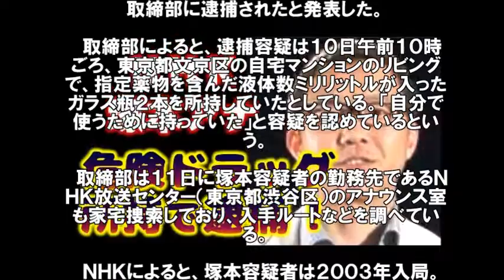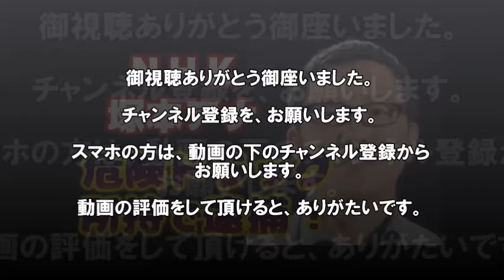家宅捜査ーＮＨＫ放送センターアナウンス室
ＮＨＫは１１日、自宅で危険ドラッグを所持したとしてアナウンサー、塚本堅一容疑者（３７）＝東京都文京区＝が、医薬品医療機器法（旧薬事法）違反の疑いで厚生労働省関東信越厚生局麻薬取締部に逮捕されたと発表した。